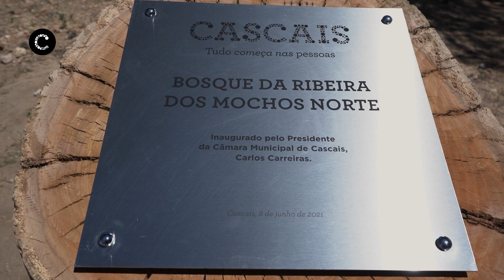Há mais dois bosques ao serviço da população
Foram inaugurados, esta terça-feira, o Bosque da Ribeira dos Mochos Norte e o Bosque de Outeiro dos Cucos, com o objetivo de concretizar aquela que tem sido uma das prioridades da Câmara Municipal de Cascais: promover um planeamento urbano mais verde que atue ao nível das alterações climáticas, rumo à neutralidade carbónica.